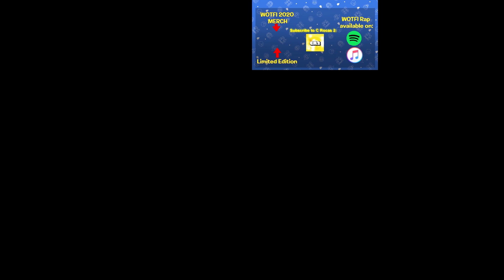[Request] RWTS Sparta Remix SuperParison 3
Requested by @rileywelchtheswagger651.
2:32 for remixes, because the world is ending!
It's time to push this project to completion - there are 8 parts to this. I will also focus on the other 16parisons now.
Not much could have been done about the timing here, the remixes are off.
Parison #13-32-3 for reuploads.